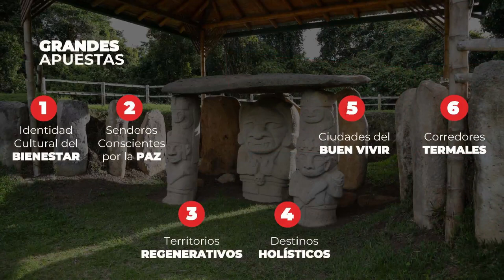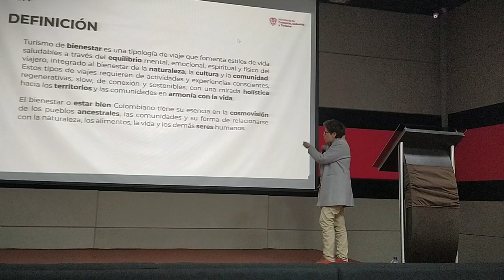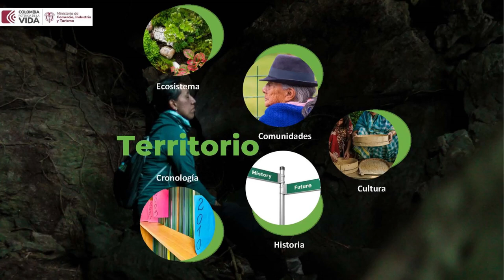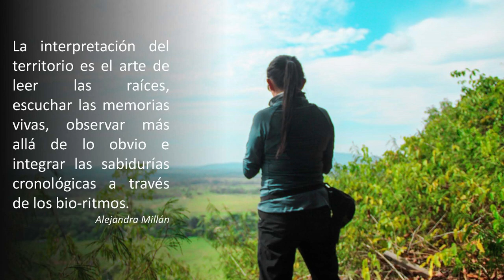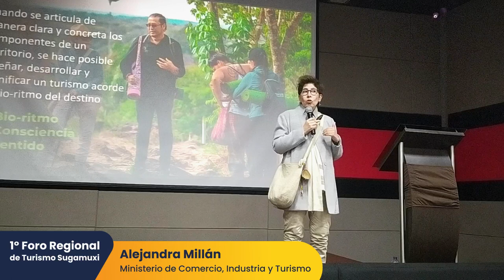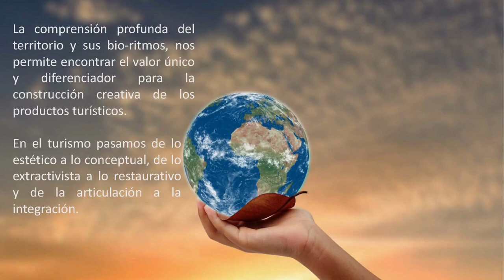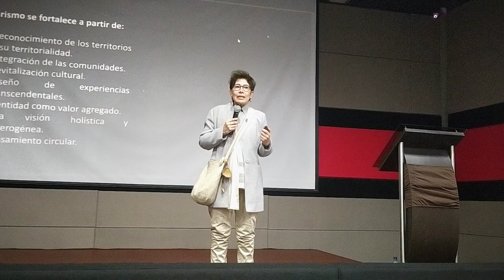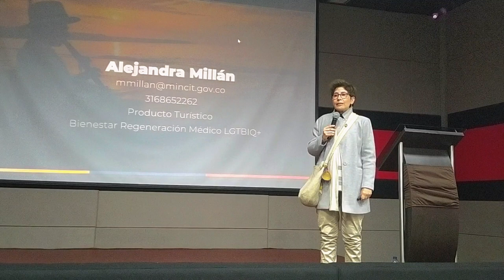Turismo de Bienestar a Partir de la Interpretación del Territorio | 1 Foro Regional Turismo Sugamuxi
Disfruta la ponencia de Alejandra Millán, Ministerio de Comercio, Industria t Turismo con la conferencia "Turismo de Bienestar a partir de la Interpretación del Territorio" en el bloque 3, apuestas nacionales e internacionales en turismo.

1er Foro Regional de Turismo Sugamuxi "Retos y perspectivas del Turismo como Eje del Desarrollo Territorial"

Organizado por el Consejo Provincial de Turismo Sugamuxi. Boyacá y el Cluster de Turismo SUGAMUXI, realizado el 30 de junio del 2023 en la Cámara de Comercio de Sogamoso.

Con el apoyo de Reacción Digital en el cubrimiento del evento.